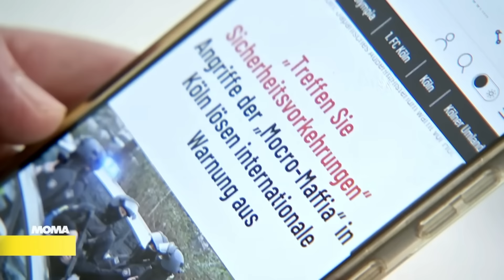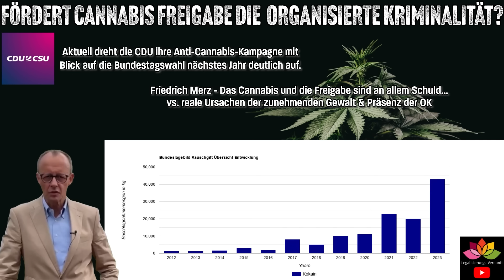CDU verschärft Anti Cannabis Kurs, Entkriminalisierung als Förderung der organisierten Kriminalität?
Die @cducsu cdu cducsu verschärft ihren Anti cannabis Kurs.
Parteichef Friedrich merz kritisierte die entkriminalisierung als Teil legalisierung scharf und stellte dies als Ursache der aktuell eskalierenden Gewalt in OK Kreisen dar, aktuell die Auseinandersetzung zwischen Mocro-Mafia und kriminellem Familienclan in NRW.

Wir blicken auf das Geschehen des Streits rund um die aus den Niederlanden berüchtigte mocro Mafia und gehen auf Aussagen aus Ermittlerkreisen ein, bevor es zu den aktuellen Aussagen von Friedrich Merz geht.

Videoübersicht / Timestamps:
0:00 Aktuelles Geschehen / Medienberichte Highlights
5:56 OK Strukturen Entwicklung bisher / Hintergründe
8:25 Friedrich Merz Aussagen zur Cannabis Entkriminalisierung Schuld an Entwicklung...
9:58 Kokain & Co als wahre Treiber der OK / Zahlenentwicklung Koks-Beschlagnahmungen seit 2012 / Fazit

Erstaunlich ruhig zum Thema um @spdbt @spdde @gruenebundestag @DieGruenen @fdpbt @FDP WO bleibt Säule 2?! Ihr habt Vollmundig die vollständige Legalisierung versprochen - weiter gehts wenn schon keine echte Freigabe, erforderlich und erwartet von Millionen noch mindestens die modellprojekte säule2 !

Like & Abo hilft :)
Glocke an um nichts zu verpassen auf dem Weg zur

Online Shop für Organische Dünger, Zusätze, Substrate und Samen von augewählten Breedern und Seedbanks.
Große Auswahl rund um Living Soil Zutaten.
summer-seed-sale_yt
(Eigenwerbung)